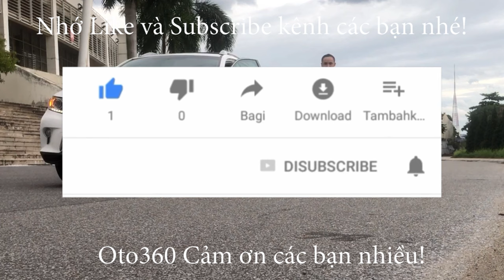Chiếc xe Honda CRV 2.4 TG 2017 màu trắng vừa về đã bị anh khách niêm phong xe luôn và đặt cọc to đùn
Honda CRV bản 2.4 TG, xe sản xuất năm 2017, đăng ký tên tư nhân, 1 chủ từ đầu, đã chạy được hơn 8 vạn km.
Xe được trang bị: động cơ xăng 2.4 L , hộp số tự động,  chế độ Eco siêu tiết kiệm nhiên liệu, đăng ký 05 chỗ ngồi, nội thất da cao cấp, ghế chỉnh điện, vô lăng bọc da tích hợp các phím điều khiển, ga tự động (Cruicontro) sang số thể thao trên vô lăng, khóa thông minh start/stop, điều hòa tự động 2 vùng độc lặp,  màn hình Android, giải trí đa phương tiện, tích hợp camera lùi, loa Sub, cảm biến trước, sau, cửa nóc, đèn bi xenon , đèn led, la sang đúc, cốp điện…